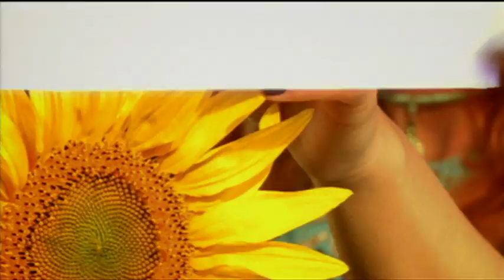Corina - Fara tine (Official Video)